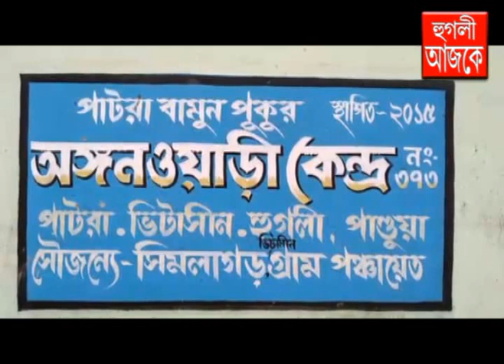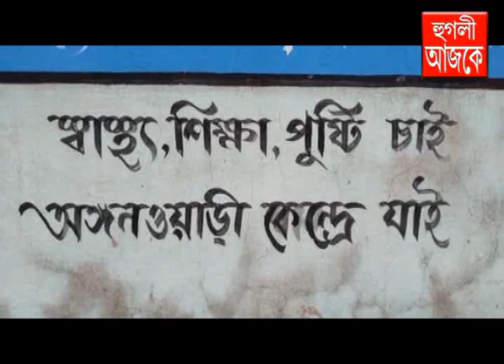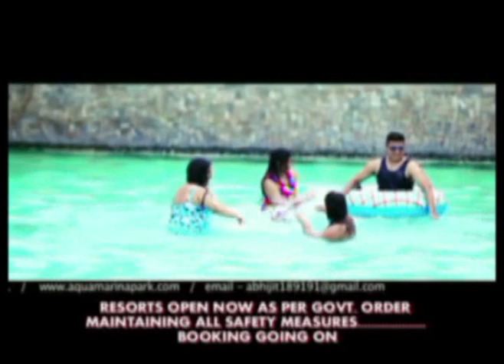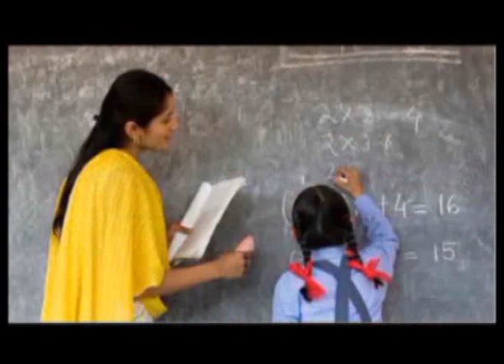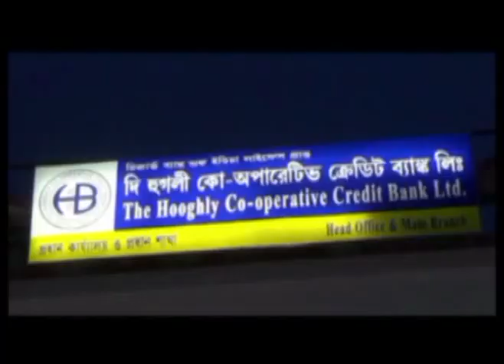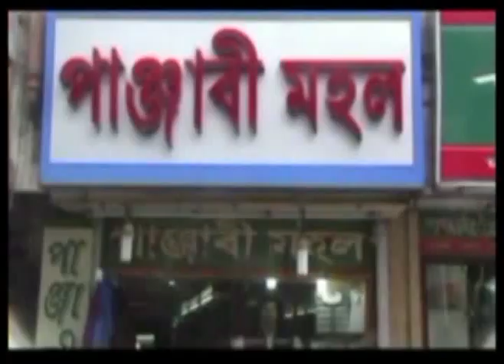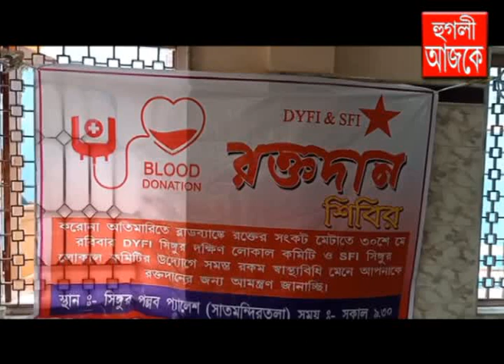hooghly ajke 30 05 2021